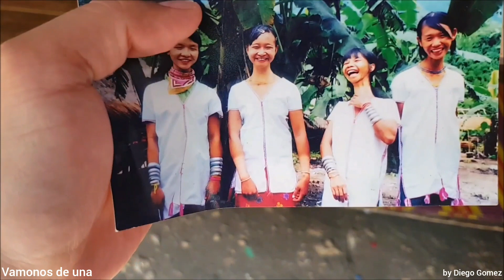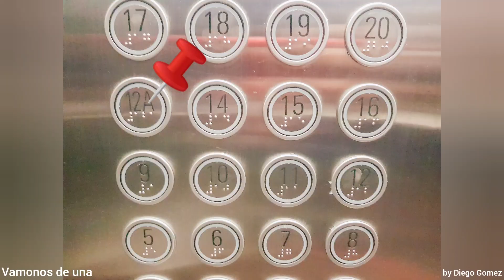Algunas Cosillas sobre Tailandia!!!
algunas curiosidades que posiblemente sean de tu interés..!!!
como siempre esperando sea de su agrado .. gracias a todos por su apoyo!!

algunas tomas son de canales de you tube como
MURMULLOS INMORTALES
PRAWIT JOSS